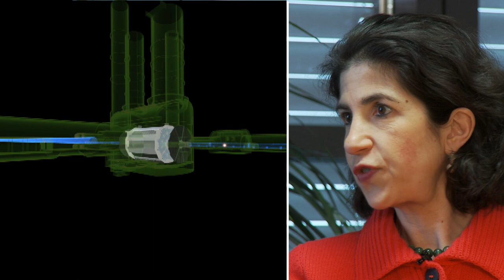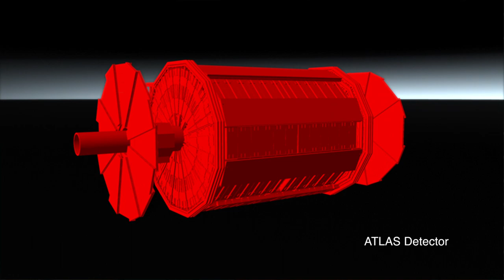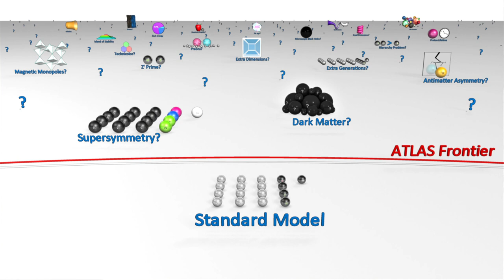Interview with Fabiola Gianotti, spokesperson of the ATLAS Experiment